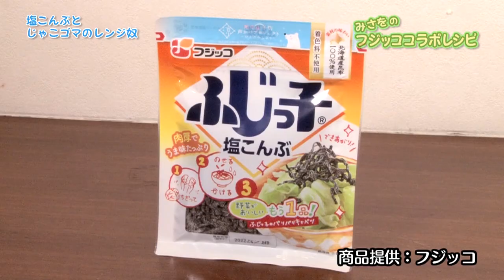「塩こんぶとじゃこゴマのレンジ奴」フジッココラボレシピ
レンジで豆腐の水切りと温めを同時に行うあったかお手軽豆腐レシピ。塩こんぶを刻んで、ちりめんじゃこやごま、ネギをトッピング。寒い季節におすすめのレンジ奴です。
（協力：フジッコ株式会社）

☻料理研究家白井操の「みさをのほっこりレシピ」☻
見てほっこり、食べてにっこりの体にやさしいレシピをお届けします。

フジッココラボレシピ
◆◇塩こんぶとじゃこゴマのレンジ奴◇◆
（材料：１人分）
木綿豆腐 　　　　　　　　　　　　　　　　 　１丁（３５０ｇ）
ふじっ子（塩こんぶ） 　　　　　　　　　　 　  適量
ちりめんじゃこ、すりゴマ、青ネギ、かぼす等　各適量
しょうゆ又は塩 　　　　　　　　　　　　　     各適量
（作り方）
１、塩昆布はざっくり刻む。青ネギは小口切りにする。
２、木綿豆腐を耐熱皿にのせ、ラップをかけて電子レンジ（５００W）に３～４分様子をみながらかけ、キッチンペーパーで水気を拭く。
※電子レンジは５００Wでじんわり温める。
３、豆腐に、刻んだ塩こんぶ、ちりめんじゃこ、すりゴマをたっぷりかけ、青ネギを散らし、好みでしょうゆや塩を少しかける。カボスなどの柑橘を絞っても。